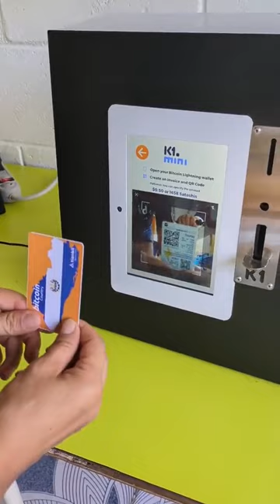⚡️Bitcoin ATM instantly converts spare change into Bitcoin using the Lightning Network! 😳 DCA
⚡️Bitcoin ATM instantly converts spare change into Bitcoin using the Lightning Network! 😳

DCA everyday! 🥳